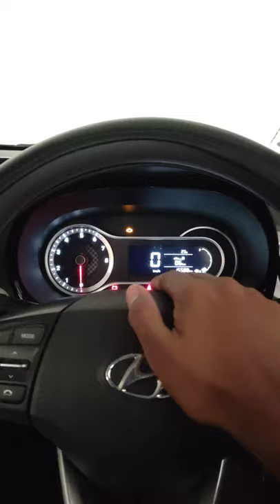Hyundai grand i10 nios original horn